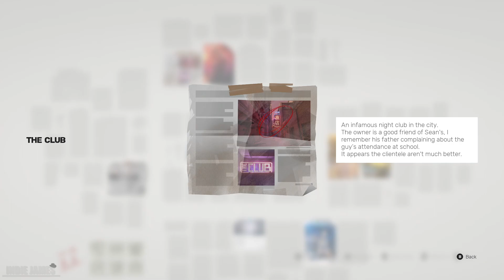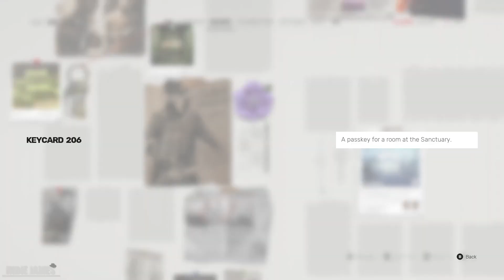Sifu | Full Game Part 1: The Squats & Botanist Boss Fight Gameplay Walkthrough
Sifu | Full Game Part 1: The Squats & Botanist Boss Fight Gameplay Walkthrough (No Commentary)

"Sifu is the new game of Sloclap, the independent studio behind Absolver. A third person action game featuring intense hand-to-hand combat, it puts you in control of a young Kung-Fu student on a path of revenge."

00:00 Intro
13:04 The Squats
27:05 BOSS FIGHT

★ Channel Supporters ★
- Lucian M.
- Edison C.
- D. Rich
- Ricardo D.
- Junior C.
- FullmetalBlazer1
- ichigometsu
- Wander Brain